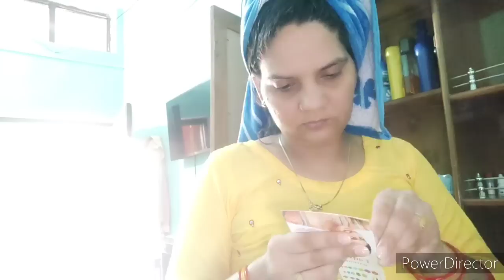देर रात🌚में ही कर ली सारी तैयारी🌞 सुबह_2 दुल्हन की तरह सज धज गई🌺 छोटी बेटी का बड़ा खास दिन है🌺